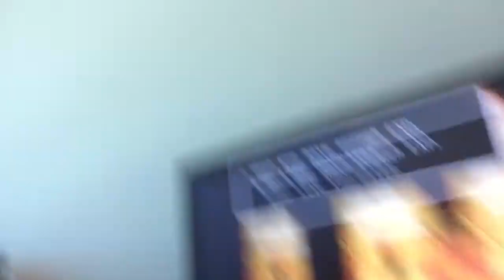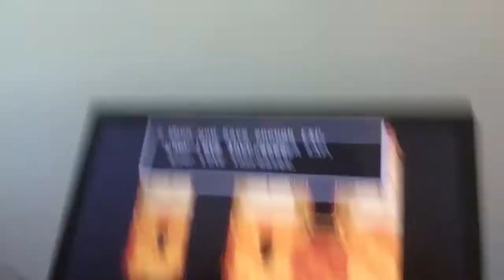Vlog #3 | MOVING HOUSES!!!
In this Vlog me and my family move houses. It was not an easy journey but I was worth it. Enjoy :)